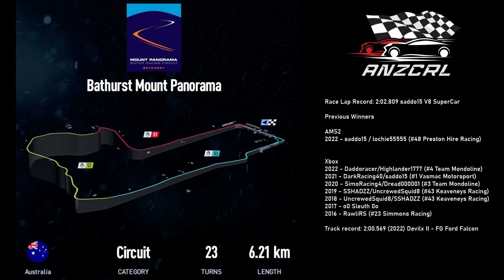ANZCRL 2023 Bathurst 1000 Top 10 Shootout